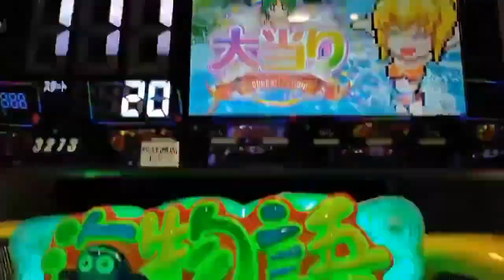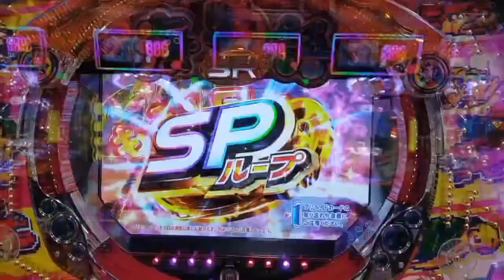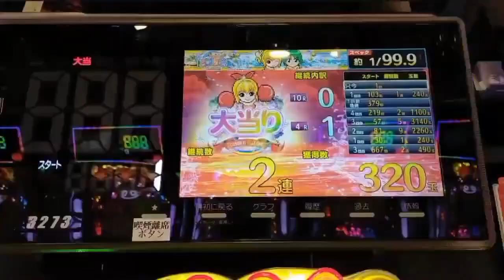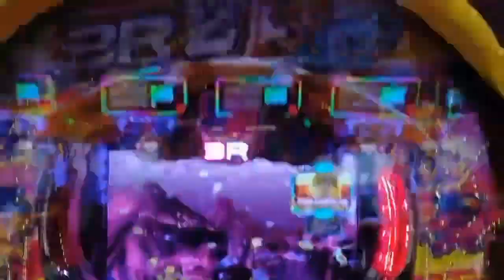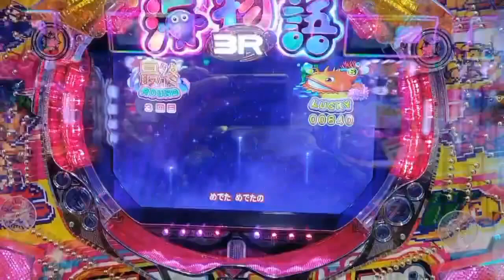# 3r2 Shindaikai 3r2 is the point of timing ❗️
You have to hit it with a small input amount, and when you hit it, you have to hit it with an odd number pattern. The most important thing is the timing of hitting. Basically, the game is around 70 to 100 rotations. Even if it is sweet, when it does not come out, it is the sea that does not come out, so it is better not to chase too much. On the other hand, if you have a addictive stand, you can re-customize it and hit it to sit down and make one shot. Thank you ♪